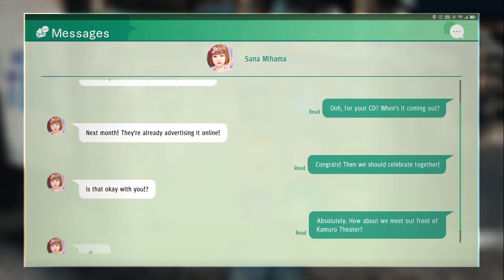Judgment ~Chapter 7: Limelight~ Part 36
Judgment is an action-adventure video game and a spin-off to the Yakuza series.

Developer(s): Ryu Ga Gotoku Studio
Publisher(s): Sega
Platform(s): PlayStation 4, PlayStation 5, Stadia, Xbox Series X/S
Release: [JP] December 13 2018, [WW] June 25 2019
Genre(s): Action-adventure

The player controls Yagami in the fictional Tokyo district of Kamurocho, where he fights thugs and yakuza while carrying out missions involving chasing, stealth, and searching for clues.